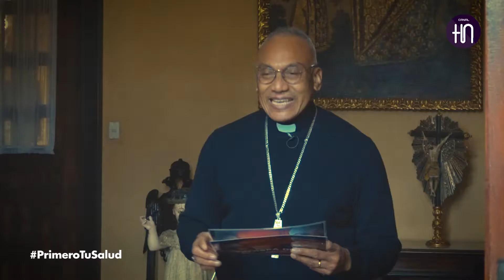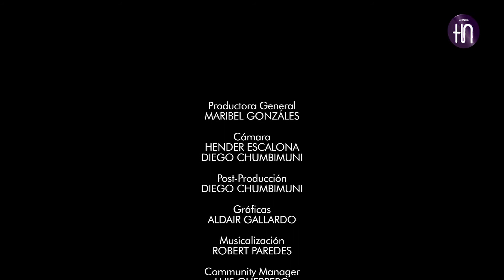Canal HN, Palabra de Fe: Año Litúrgico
Canal HN
Palabra de Fe: Año Litúrgico
Compartamos juntos, hoy jueves 19 de noviembre, la Palabra de Fe: Año Litúrgico, con el tema "Cuaresma semana mayor, Tiempo Pascual y Tiempo Ordinario" dadas por el Mons. Guillermo Elias Millares, Obispo Auxiliar de Lima